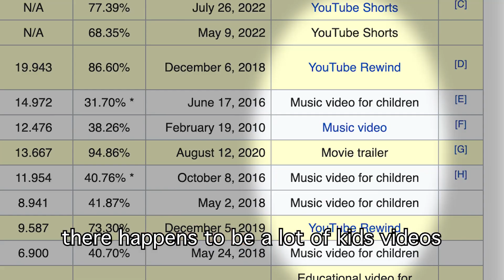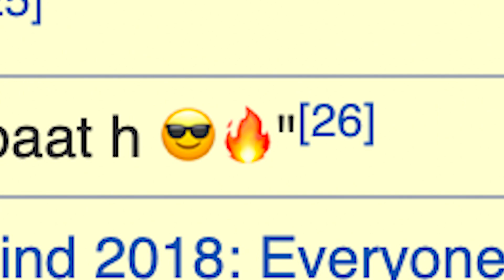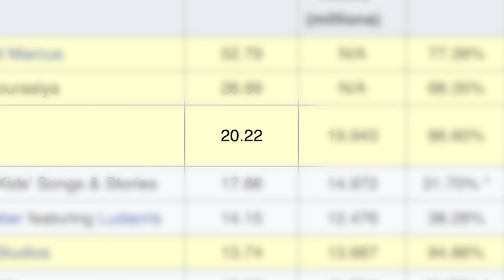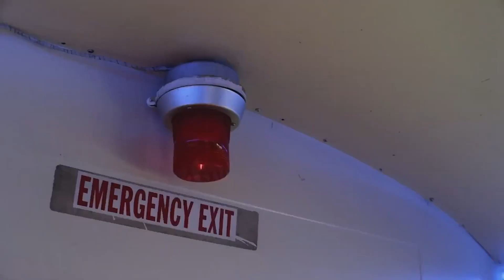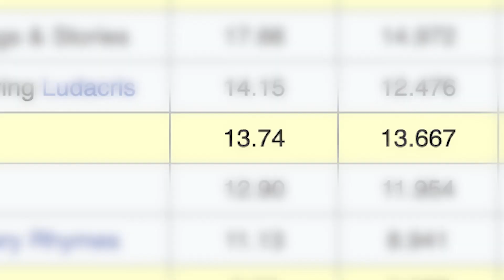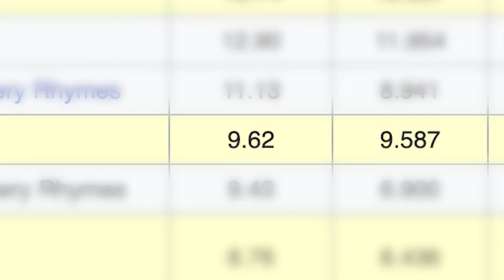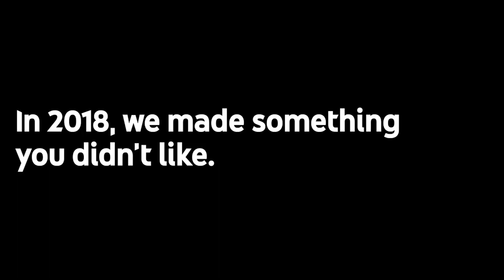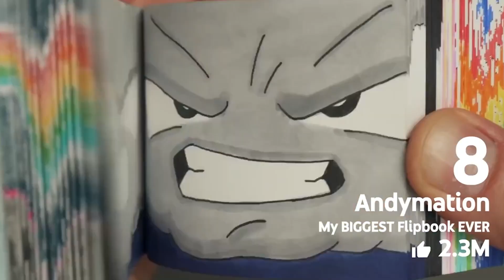World's Most HATED Videos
These are the most hated videos on the world!